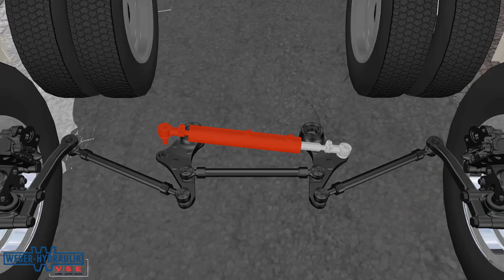Steering system for buses | VSE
This animation shows the difference between buses that steer with their rear wheels and those that do not. The animation clearly shows how it makes steering easier for the driver.

VSE is the ultimate specialist in advanced, innovative steering and suspension solutions enabling users to obtain sustainable returns from transport equipment. This applies to both trucks and trailers.

VSE takes you further!